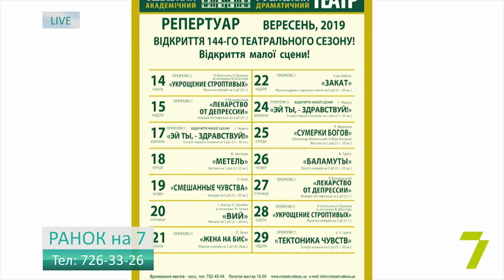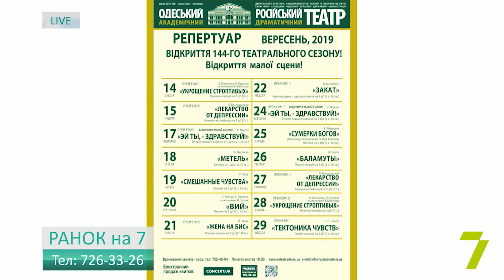144-й сезон в Одеському академічному російському драматичному театрі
Про новий 144-й сезон в Одеському академічному російському драматичному театрі розповіли директорка театру Олена Шрамко і народний артист України Олег Школьник